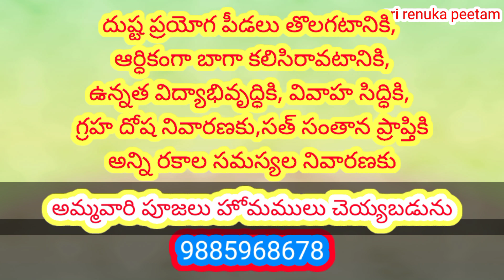మైమరపించే శ్రీరామ గానామృతం ౹ శ్రీ రామ జయరామ జయ జయ రామ గానామృతం౹Lord Rama nama bhajana